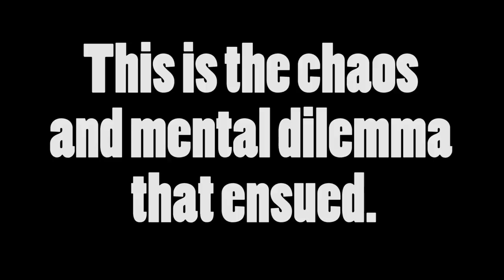Frisbee vs Soccer - Life Altering Dog Decisions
Not a Game show, or Minecraft, but still some funny stuff :P